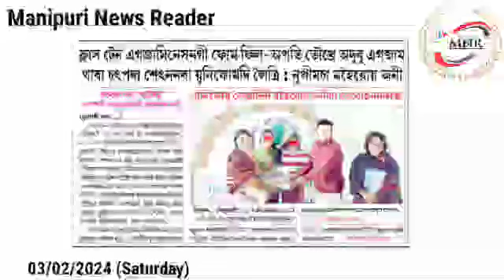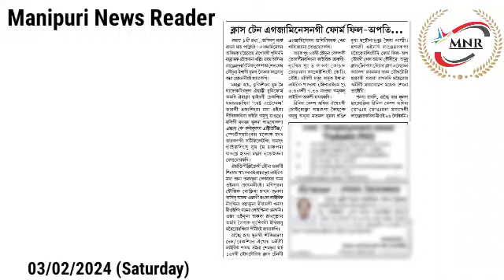Ngarangi Makha 👉Class 10 Examination gi Form Fill-upti Toukhre Adubu Exam Thaba Chatpada Setnanab...